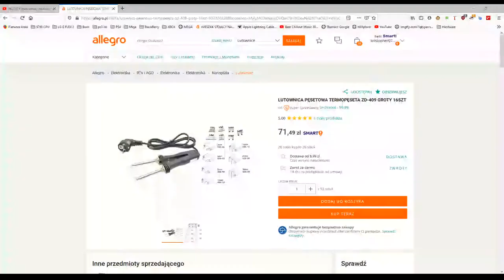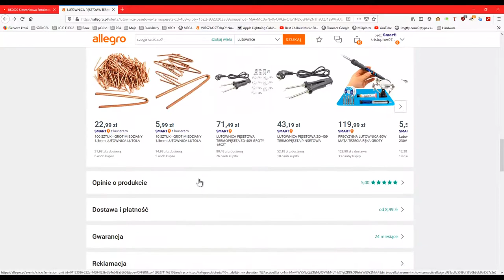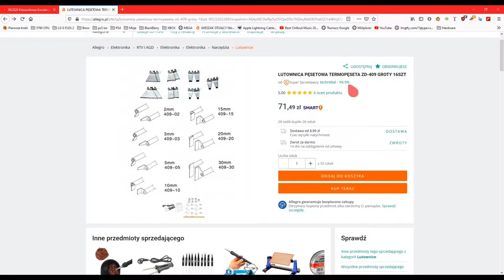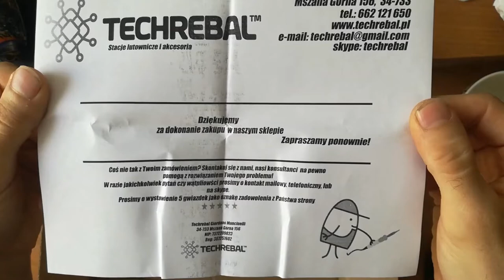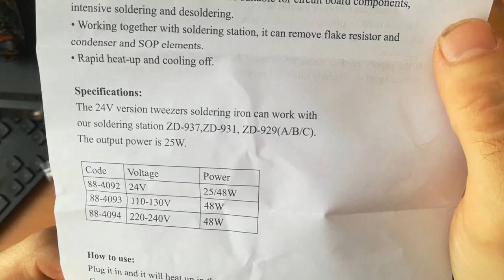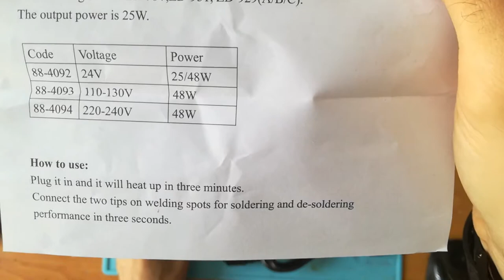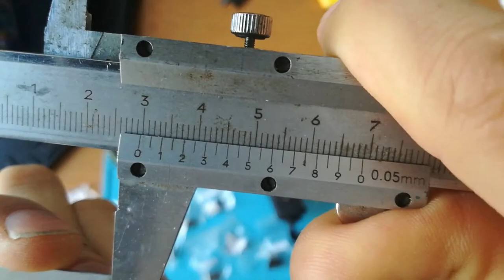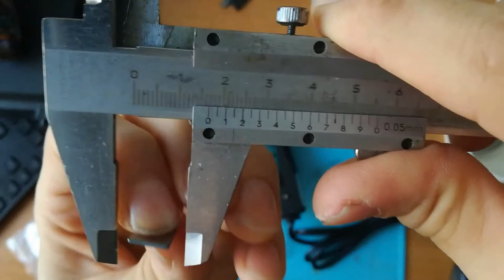Lutownica pęsetowa 48W z allegro od techreball [Cześć 1]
Już od dłuższego czasu chodził mi po głowie zakup takiej lutownicy pęsetowej i w końcu wpadła w  moje szpony. Pierwszy odcinek będzie o opisaniu tej lutownicy. W drugiej części pobawimy się w w wylutowanie jakiś elementów i jak to się sprawdza w praktyce.